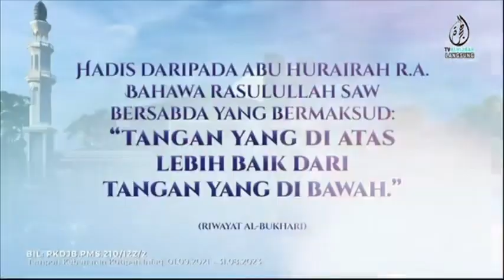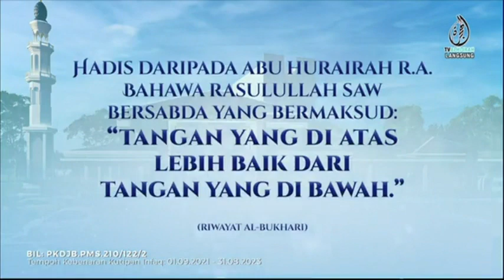MASJID NUSA BAYU 5 APRIL 2023